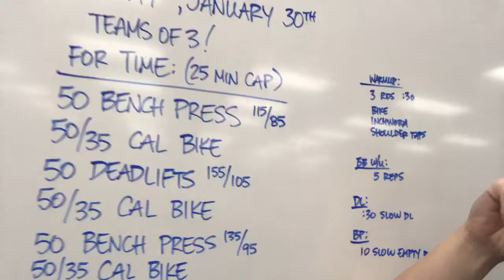Rep Prep Episode 1307 01/30/2020